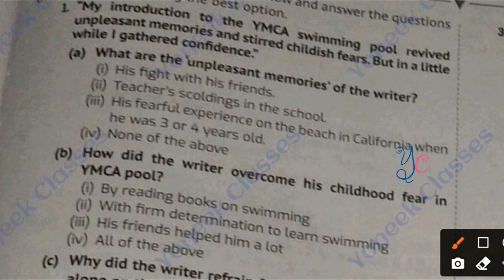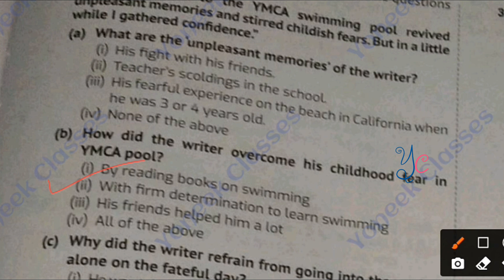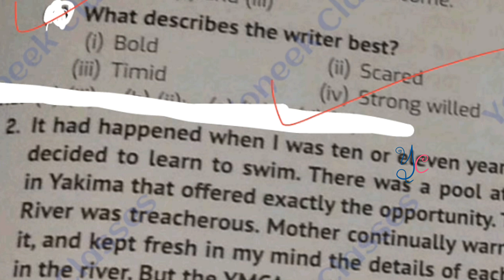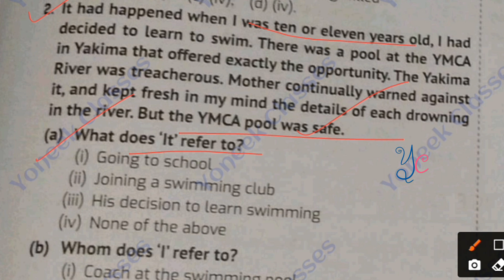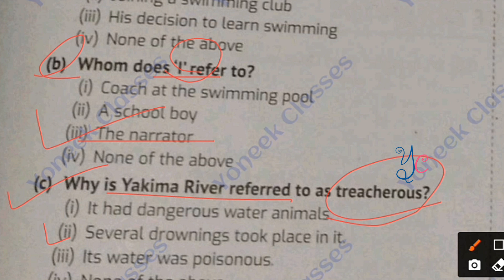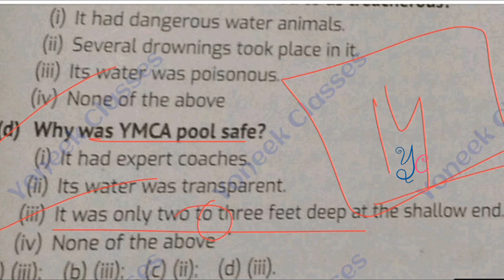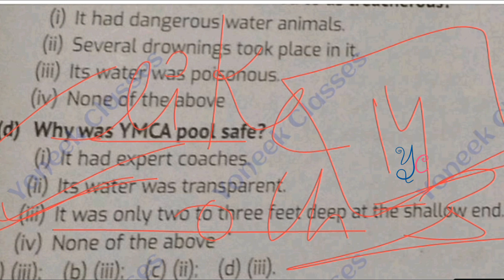CLASS 12 ENGLISH extract based MCQ| Deep Water mcq | CH 3 IMPORTANT EXTRACT BASED MCQ 2021 part 1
YONEEK CLASSES